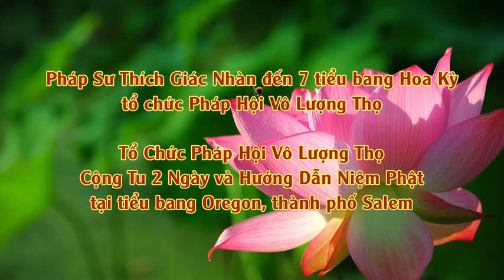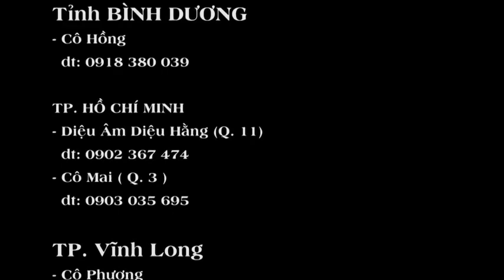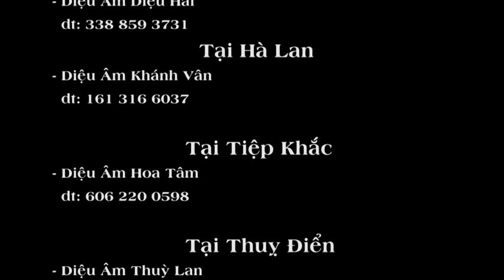10 Công Đức Ấn Tống Kinh Tượng Phật - ĐĐ Thích Giác Nhàn ( Rất hay )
PHẬT DẠY ẤN TỐNG KINH ĐƯỢC MƯỜI CÔNG ĐỨC
1. Đã lỡ phạm tội, nếu tội nhẹ thì liền được tiêu tan, nếu tội nặng thì được chuyển thành nhẹ.
2. Thường được thiện thần ủng hộ, tránh khỏi tất cả ôn dịch, đao binh, giặc cướp, tù tội, lửa cháy, nước trôi v.v…
3. Nhờ chánh pháp mà những kẻ oán thù với mình trong kiếp trước được giải thoát nên tránh được sự khổ sở về tội báo thù.
4. Ác Quỷ Dạ xoa không thể xâm phạm, cọp đói, rắn độc không hại được.
5. Tâm được yên ổn, ngày không có sự nguy hiểm, đêm không có ác mộng, nhan sắc sáng sủa tươi tắn, khí lực dồi dào, việc làm tốt, lợi.
6. Hết lòng phụng sự chánh pháp, tuy không mong cầu nhưng cơm ăn áo mặc tự nhiên đầy đủ, gia đình hòa thuận phước thọ miên trường.
7. Lời nói và việc làm, trời, người đều hoan hỷ; đến nơi nào cũng được nhiều người kính mến.
8. Nếu ngu si thì chuyển thành trí huệ, bệnh tật chuyển thành lành mạnh, nguy hiểm chuyển thành yên ổn, nếu là đàn bà sau khi chết sẽ chuyển thành đàn ông.
9. Xa lìa các đường dữ ( địa ngục, ngạ quỷ, súc sanh ), được sanh vào các cõi thiện ( người, trời ) tướng mạo đoan chánh, thông minh, xuất chúng phước lộc hơn người.
10. Đủ năng lực để gây căn lành cho chúng sanh, lấy tâm chúng sanh làm ruộng phước và sẽ thâu hoạch được nhiều quả tốt. Sanh vào chỗ nào cũng được thấy Phật, nghe pháp; ba thứ trí huệ ( văn, tư, tu ) mở rộng, chứng được sáu thần thông ( thiên nhãn, thiên nhĩ, tha tâm, túc mạng, thần túc và lậu tận thông) .
Ấn tống Kinh, Tượng được nhiều công đức thù thắng như thế. Cho nên, gặp khi chúc thọ, cầu an, sám hối, cầu siêu, nên hoan hỷ cố gắng ấn tống.